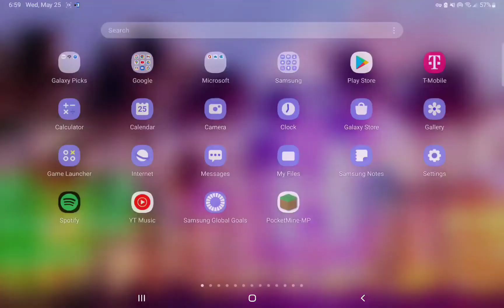How to get on 2b2tbe during proxy fail (2022)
Might not work but its the best if you must. Mirror this if on Java, it makes sense mostly.